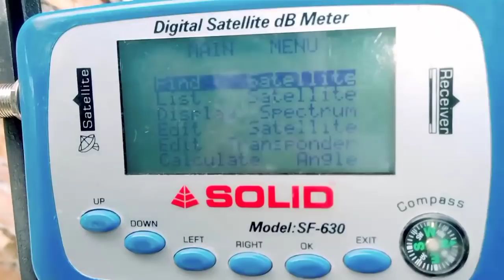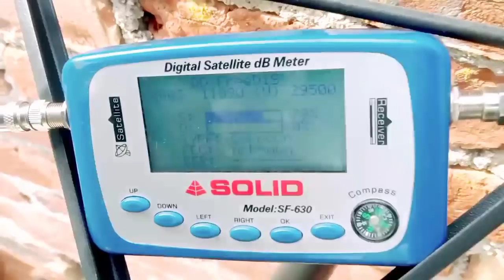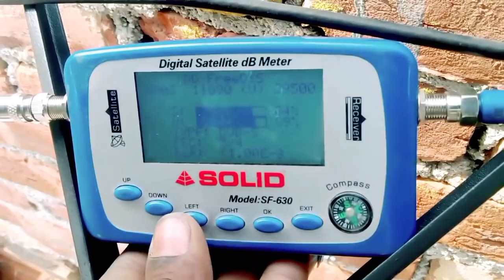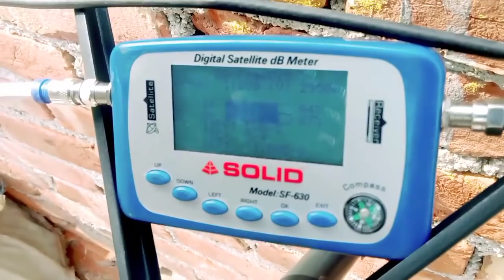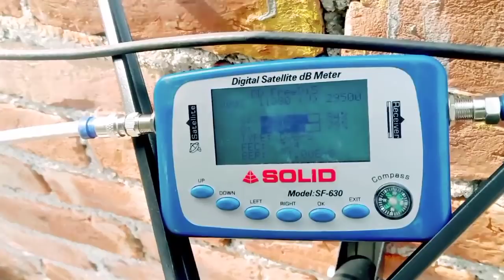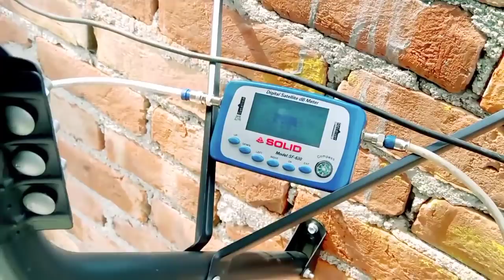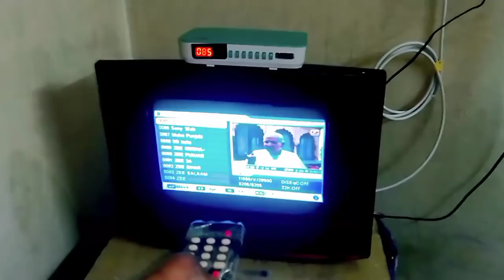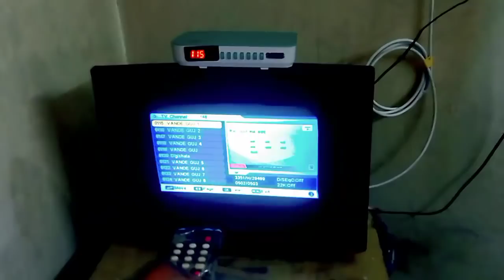how to install any DTH ll its example ll छतरी लगाने की पूरी जानकारी।।sesolution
doston aap log DTH lagate honge chhatri lagate honge lekin aap ko unke andar kuchh pariyon ka kuchh savdhaniyon ka Dhyan rakhna hota hai aur vah Bari Kiya aur vah savdhaniya kya hote hain is video ke andar aap Jaan payenge to video ko pura dekhen aur isko samajhne ki koshish karen agar aapko video acchi Lage to hamare channel ko bhi subscribe jarur Karen